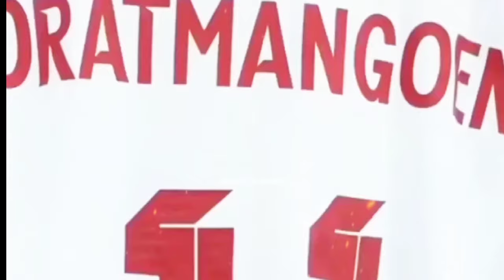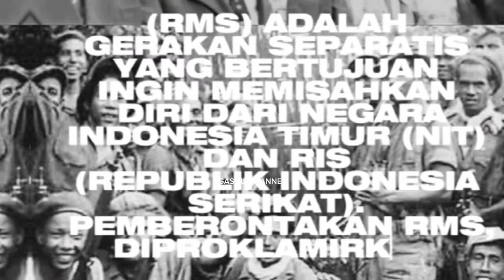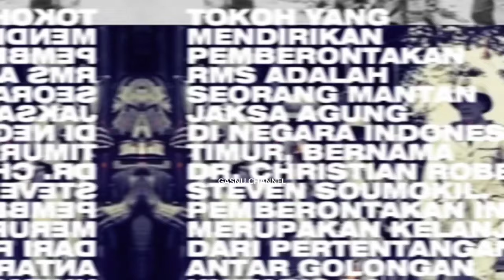timnas Indonesia~penyerang miliano jonathans ok naturalisasi~gabriel han willhoft king dipanggil STY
timnas Indonesia~penyerang miliano jonathans ok naturalisasi~gabriel han willhoft king dipanggil STY tim geypens~dairenzio brank ok sydney van hooijdonk~ole romeny ok